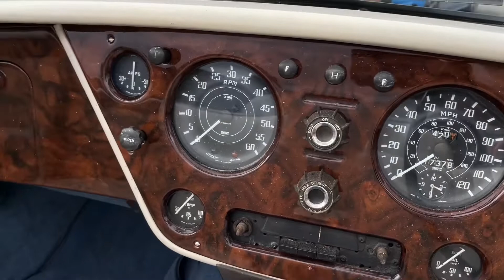1960 Alvis Three-litre TD21 Drophead Coupé (Series 1)